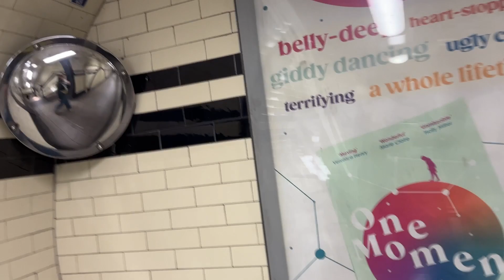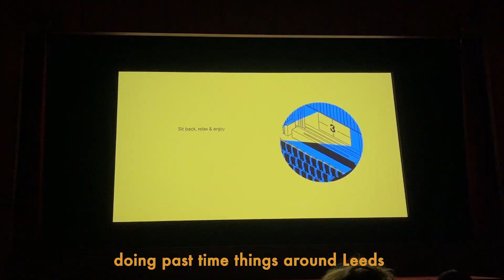my first month living in london! | new chapter, concerts, food, thoughts!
Still trying to figure out how to make vlogs and or videos in this new chapter of life, but here are a few snippets from my first month living in London! It's still crazy to think I live here for my postgraduate degree this year. But it's been two months and I've been learning and growing and making friends in the big city.

Recently, I've been thinking more and more about my digital footprint (and my friends' too!) and the consent that follows when it's about random people in different videos. I've always been aware that vlogs take a little sneak peek at people's personal lives, so I wanted to get better at choosing what I wanted to share to the world and create within the vlog-osphere. Additionally, the commitment to vlog (at least for the past month) is super hard (as I now have two unfinished grwm videos for two different events, not sure if I want to create something out of that). But heck yeah, LONG FORM VIDEOS STILL RULES!

Love,
Kenisha

faq:
how old are you? 21 (2001 bby)
how tall are you? 166 cm / 5'5"
how do you edit? Adobe Premiere Pro
camera? Canon D700 with box lens of 18-55, sometimes uses iPhone
ethnicity? Indonesian